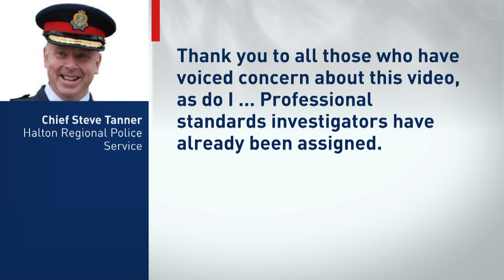Halton officer suspended after video appearing to show him hitting young man surfaces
The Halton Regional Police Service says it has suspended one of its officers in connection with a video circulating online that appears to show an officer pushing and hitting a young man.